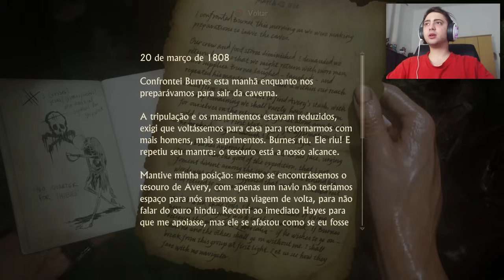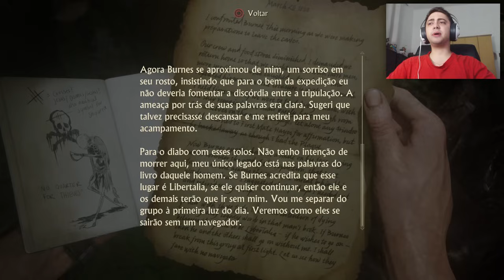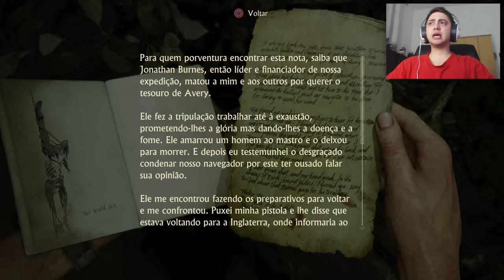A CIDADE PERDIDA! - UNCHARTED 4 - Parte 12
Finalmente encontramos.